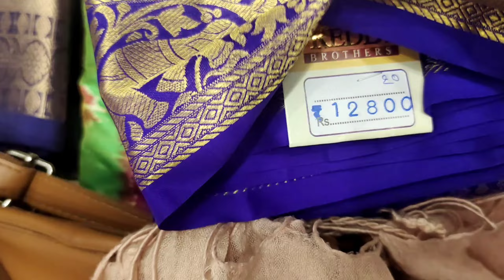రెడ్డి బ్రదర్స్ లో అన్నీ రకాల పట్టు చీరలు￼Uppada|kanchipattu|Gadwal#sarees#bridalsarees😎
For video promotion/collaboration please
kuppadamsarees
partywear sarees
catalogue sarees
lenin sarees
wholesale shopping
kota sarees
sarees madina
madinalatest sarees collections
kuppadam sarees
south sarees
ashadamoffer sarees
specialdiscount sarees
specialoffer sarees
sarees tule
indian wedding